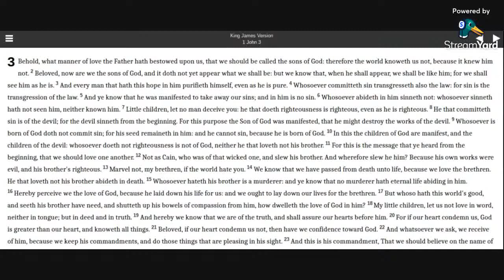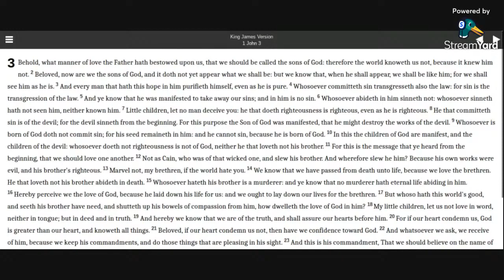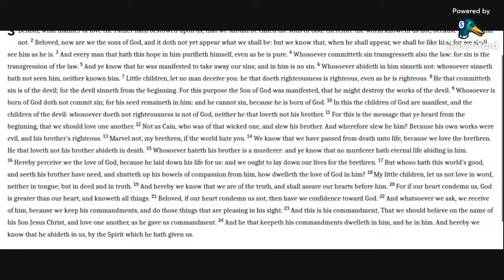1 John 3 KJV Bible (audio with text)